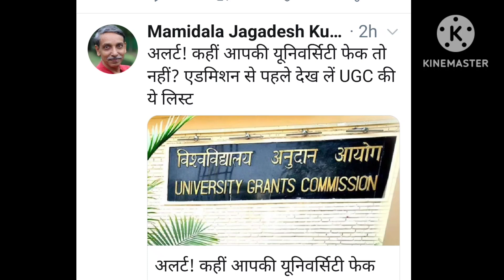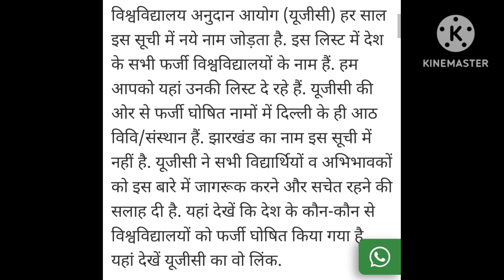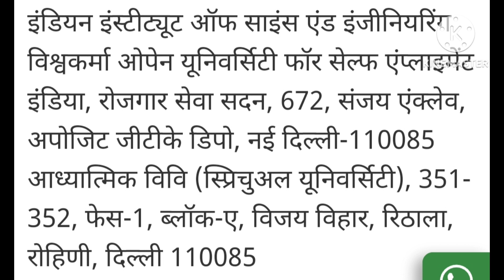CUET Update || कहीं आपकी यूनिवर्सिटी फेक तो नहीं || एडमिशन से पहले देख लें UGC की लिस्ट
cuet CUET Update || कहीं आपकी यूनिवर्सिटी फेक तो नहीं || एडमिशन से पहले देख लें UGC की लिस्ट